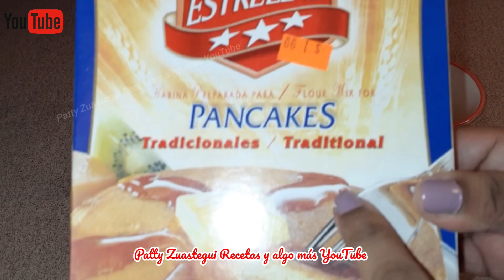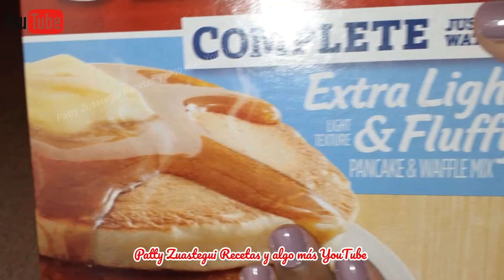BOMBAS DE PLÁTANO🍌POSTRE DELICIOSO con 3 INGREDIENTES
INGREDIENTES:

Plátanos
1 tz d harina para hot cakes
Leche la necesaria

EXTRA:

Azúcar
Canela
Suficiente aceite para freír

CON ÉSTA CANTIDAD DE HARINA RINDE PARA 4 PLÁTANOS